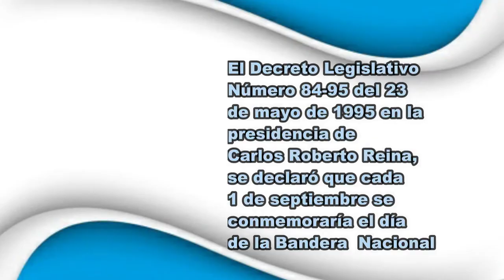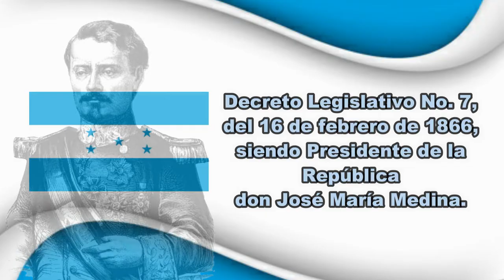1ro DE SEPTIEMBRE DÍA DE LA BANDERA DE HONDURAS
Cada año los Hondureños cantan, recitan y hacen honores a la bandera.
en este video hablaremos de uno de los símbolos patrios mas importantes
de honduras.